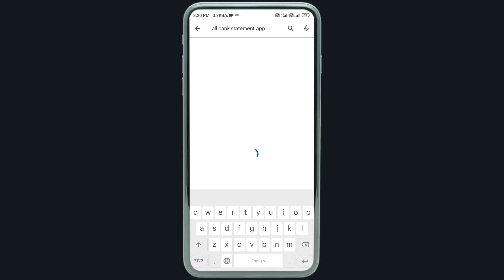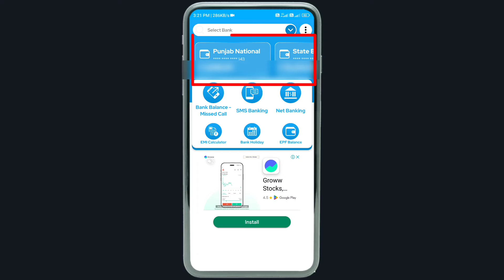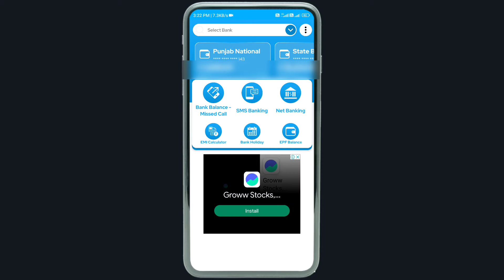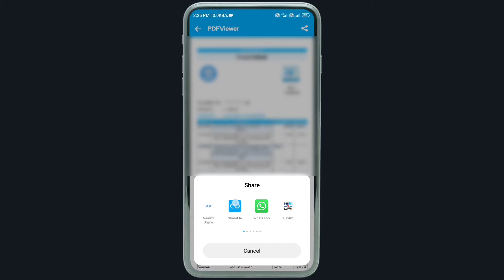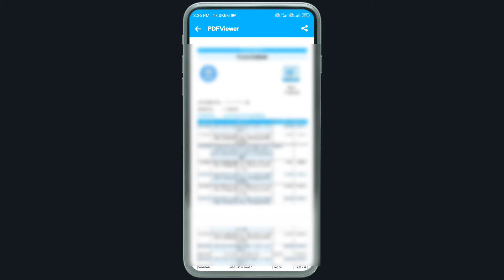Kisi Bhi Bank Ka Statement Kaise Nikale Mobile Se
🔴 Best Videos -

🔴 Queries -
1. bank statement download online
2. icici bank statement kaise nikale
3. pnb bank statement kaise nikale
4. sbi online bank statement kaise nikale
5. bank ka passbook kaise pta kare
6. how to check online bank passbook from mobile
7. bank statement kaise nikale
8. how to download bank statement
9. bank balance statement Kaise nikale
10. bank statement kaise download kare mobile se
11. kisi bhi bank ka statement kaise nikale online
12. bina internet banking ke sbi statement download kare
13. branch sbi 6 month bank statement on mobile
14. how to download sbi bank statement without net banking
15. how to download bank of baroda statement through net banking
16. how to download pnb bank statement without net banking